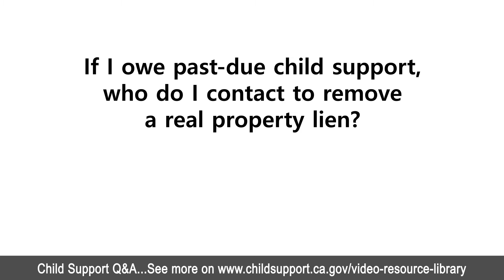Who do I contact to remove a lien that has been placed on my house due to unpaid child support?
If you owe past-due child support, a real property lien will be filed in any county you may own property or have interest in real property. If you attempt to sell or refinance that property, the lien will be paid during that process, resulting in money from the sale or refinance being directed to the child support balance owed. You should contact your loan officer or escrow agent for information or contact the child support office enforcing your case for additional detail. Likewise, if your case is closing and you would like to have any liens released that may have been filed while it was open and active, please speak to the child support agency handling your case.